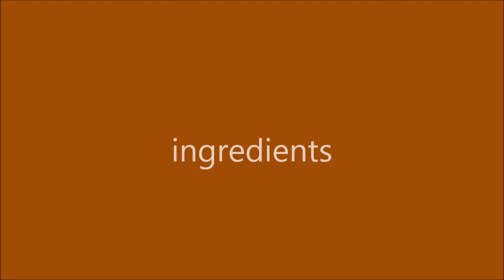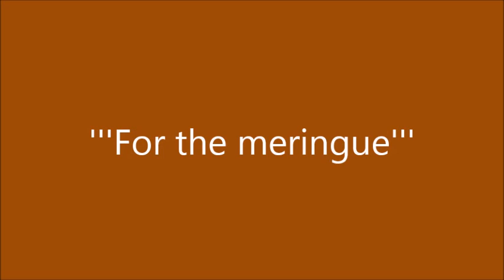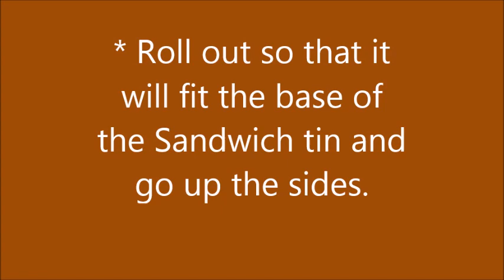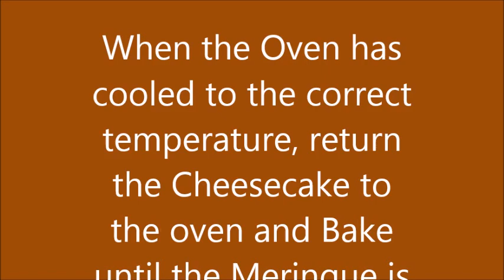Kaes kuch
All Favourite  International recipes